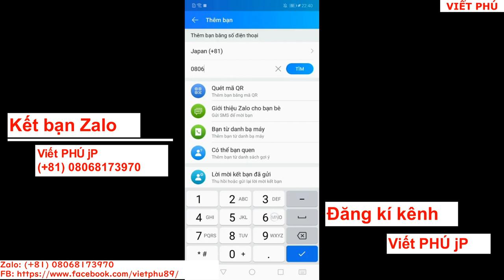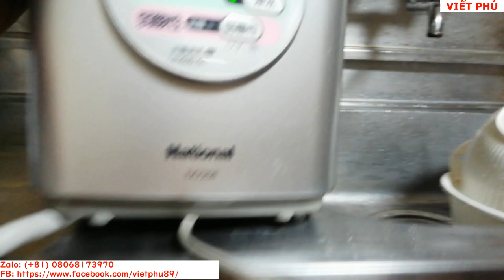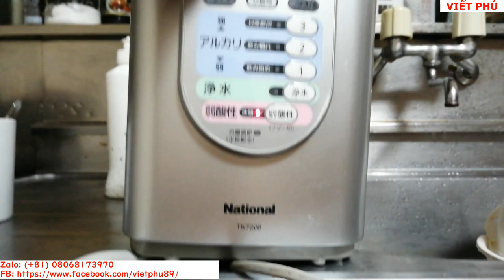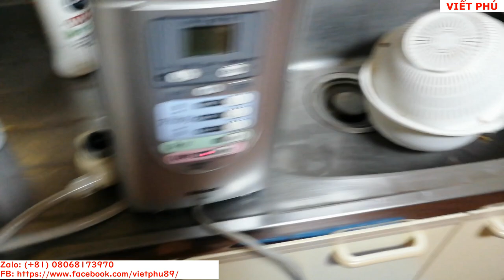Máy lọc nước ION kiềm NATIONAL hàng cũ, lõi lọc chưa sử dụng/ Viết Phú JP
Máy lọc nước ION kiềm National 7208  hàng cũ, lõi lọc  chưa sử dụng/ Viết Phú JP